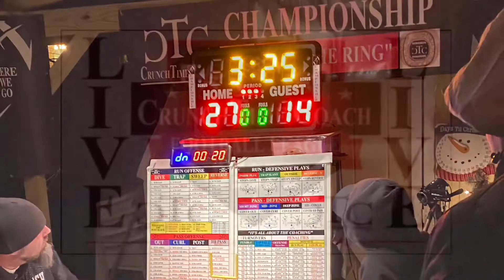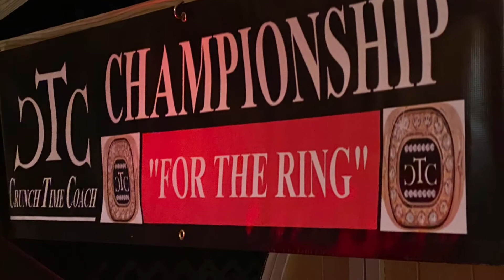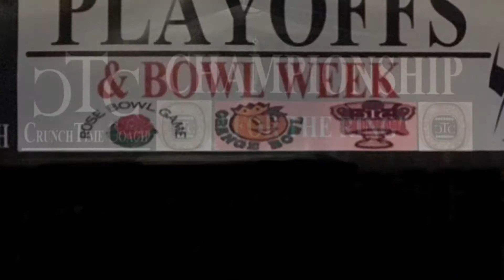CTC LIVE coming WINGSTOP